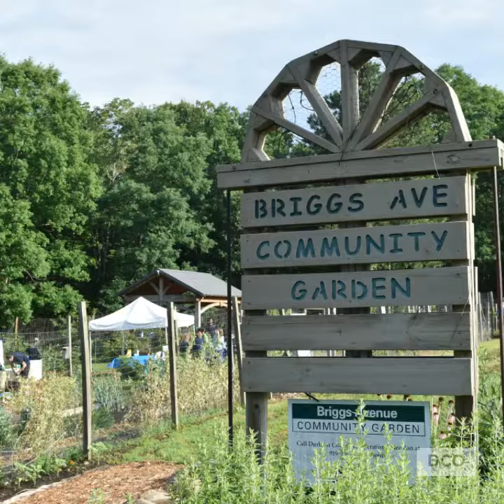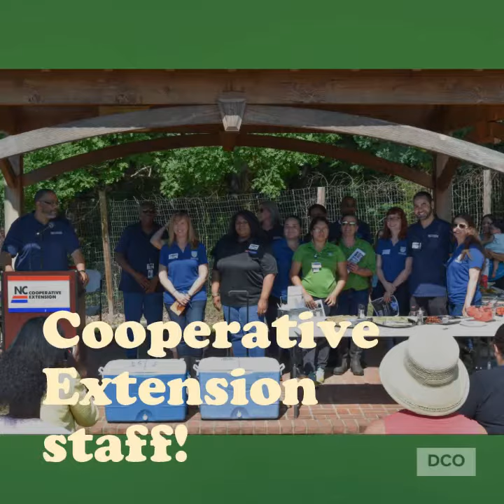Breakfast in the Garden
On Friday, June 1, 2018, a group of Durham County Cooperative Extension supporters gathered to hear the department's annual report delivered at the beautiful Briggs Avenue Community Garden. The Garden is a community garden growing food, growing community in Durham. The beautiful setting was a perfect venue for Extension to share great news about their expansion of agricultural programs and improved Latino outreach programming.

Along with the delivery of the report by DCo Extension Director Morris White, breakfast was served and attendees were invited to tour the garden.

The full report will be available on the Extension's website in the near future and is now available by calling their office .